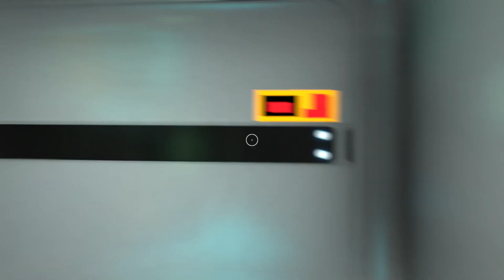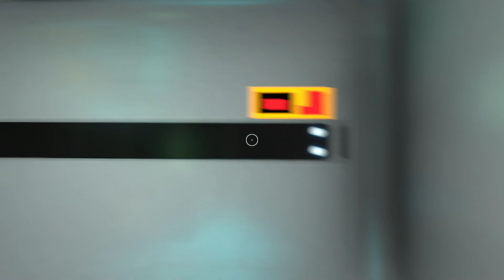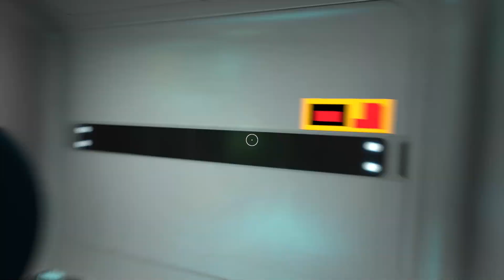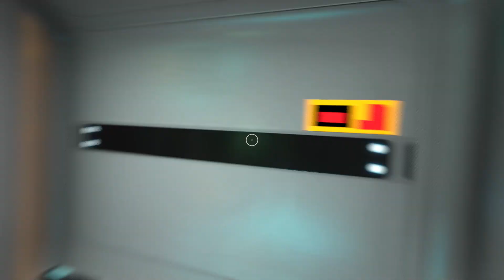Subnautica 0431 🌊 Sortieren geht über studieren 1😏